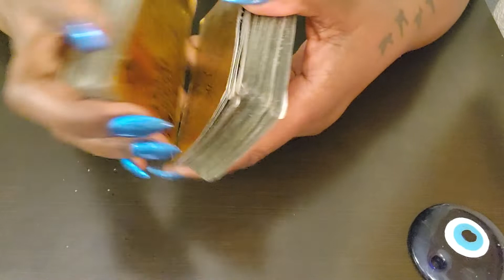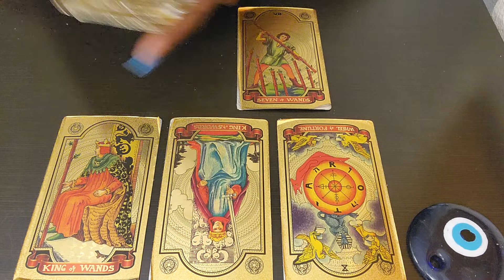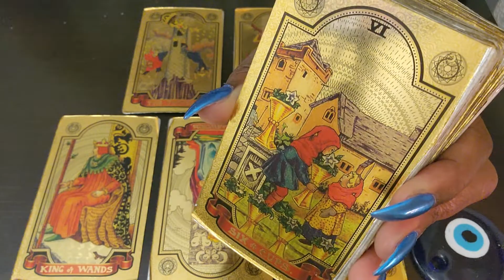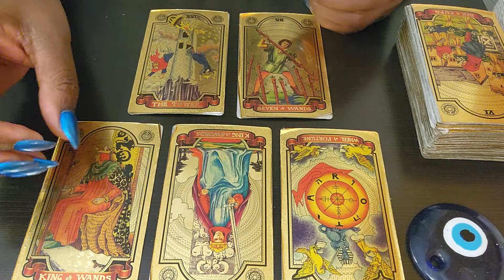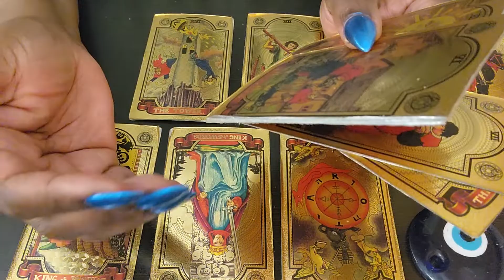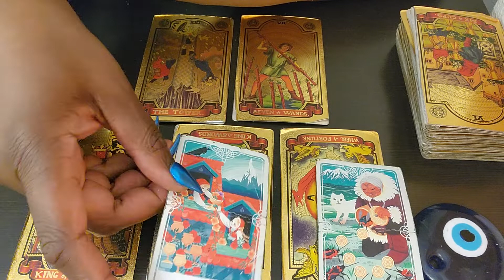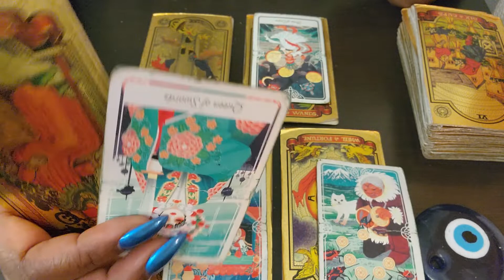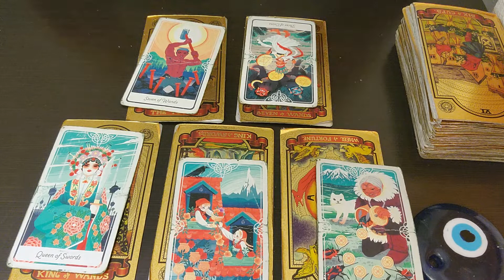NORTH🎧NODE IN SCORPIO♏ READING AUG 2022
1) 1 Email Question $25
2) 30 Minute Reading $125 about you and your personal concerns. $150 asking about you and 1 other person.
3) How They Feel About You Spread $150 this can be about 1 family member, boss, lover, landlord, etc. $175 asking about you & two other people
4) Finding New Love Spread - $125 - This reading will provide guidance on how to find new love
5) North Node/South Node Reading $100 (without natal chart info) - Your soul's purpose in this life and how your past life can help you get there
6) If you want to discuss your recorded reading after you've seen it, the phone rates are as follows:

1*) Natal Chart Analysis & Tarot Reading- $200 -PULL CARDS FOR EACH HOUSE(AREA OF LIFE) AND COMPARE AGAINST CURRENT PLANETARY ALIGNMENTS
2*) Natal Chart Analysis -$200 and up - 3 areas of concern
3**)Career Analysis $100 - By using your birth chart, I can locate your natural gifts & talents so you make money in a career you're passionate about!
4***) Shadow Side Analysis - $150 - helps with healing and/or why you are stuck, addictions concerns, anger, guilt, depression, etc.
5***) North Node/South Node Analysis $150 - Your soul's purpose in this life and how your past life can help you get there
6*) 3 MONTH PERSONAL COACHING PACKAGE $350 INCLUDES: Natal Chart Analysis, (1) 30 MINUTE READING + (1) 30 MINUTE PHONE CONSULT PER MONTH FOR 3 MONTHS